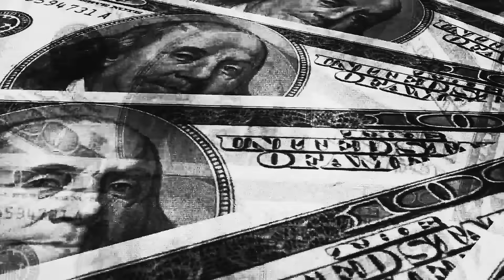OFFSTAGE: DESTRUCTO PT II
This isn't your typical DJ interview... 'Offstage' is a new Disco Donnie Presents video series that chats with iconic DJs behind-the-scenes at festivals about their backgrounds, rise to stardom, and life on the road. The series is meant to inspire the next generation of aspiring artists, highlighting patterns and ideas that have brought their favorite acts to the pinnacles of success within their respective genres.